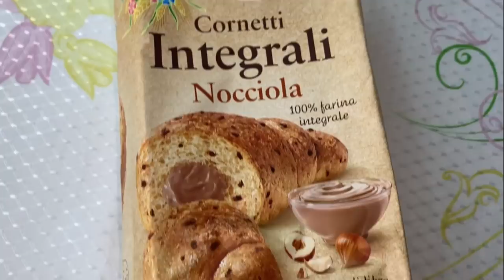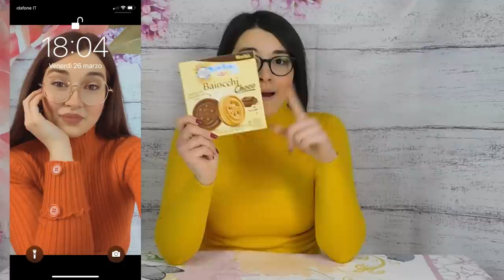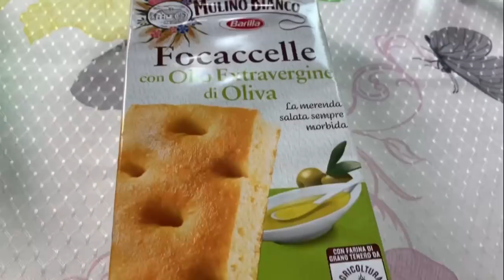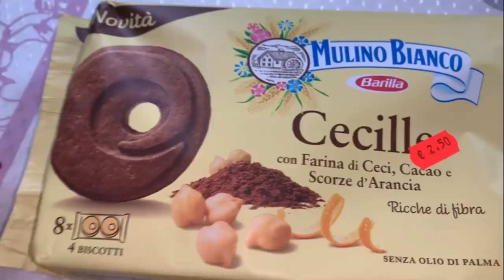CHALLENGE MANGIO PER 24 ORE SOLO PRODOTTI MULINO BIANCO 🌾🥐 #2 | PROVIAMO LE NOVITÀ | GA